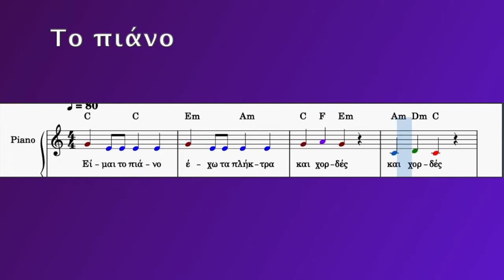Είμαι το πιάνο